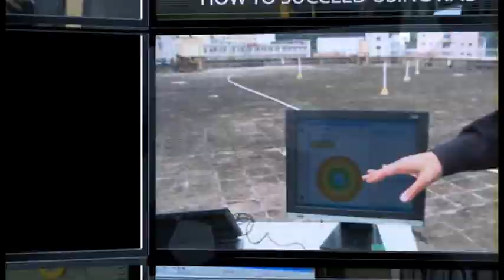The RFID Network Launches TV Series Hosted by Louis Sirico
Premiering October 5, 2011, The RFID Network, a 30-minute educational television program, examines the exponentially expanding "Internet-of-Things", which refers to linking objects installed with RFID via the Internet, and features high-tech solutions filmed at locations all over the globe. Host: Louis Sirico